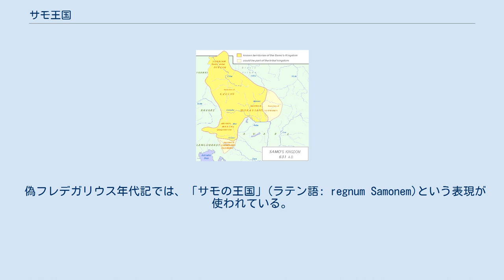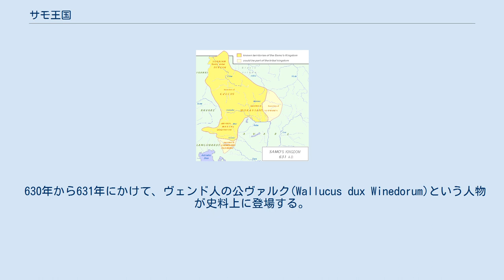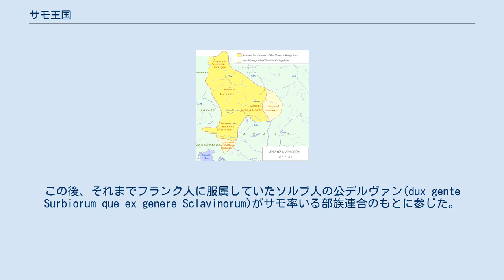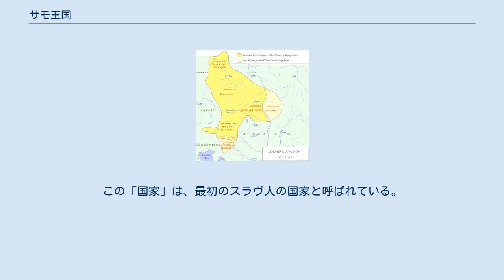サモ王国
サモ王国(ラテン語: regnum Samonem)もしくはサモ帝国(英語: Samo's Empire)は、史学上631年から658年にかけてサモを指導者として存在した部族連合国家を指す。
チェコ人、ソルブ人、ドナウ川流域（現ニーダーエスターライヒ）の西スラヴ人を包含しており、最初のスラヴ人の国家とされている。
 偽フレデガリウス年代記では、「サモの王国」(ラテン語: regnum Samonem)という表現が使われている。
一方17世紀のラテン語文献では「サモのスラヴ王国」(ラテン語: Samonem Sclauorum Regem)という表現がみられるようになる。
 サモ王国は、モラヴィア、ニトラヴィア（西スロヴァキア）、シレジア、ボヘミア、ルーサティアにまたがっており、その中心地は南モラヴィア、ニーダーエスターライヒ、ニトラヴィアといった地域のどこかに置かれていたと考えられている。
 領域がカランタニアのアルプス・スラヴ人も包含していたとする説もあるが、歴史家J. B. ベリーによると、これの根拠となる資料は『バイエルン人とカランタニア人の改宗』のみである。
 スロヴァキアの歴史家リヒャルト・マルシナは、サモ王国の中心地は現在のスロヴァキア領域内のどこかにあったと主張している。
後の大モラヴィアとサモ王国の住民を民族的に結び付ける学説も多い。
 パンノニアに住み着いたアヴァール人は、560年代に先住民のスラヴ人（ヴェンド人）を支配下に置いた。
ヴェンド人は度々アヴァール人に対し反乱を試みており、サモは彼らに武器を提供するフランク人商人だったとされる。
偽フレデガリウス年代記によればサモがヴェンド人の土地に赴いたのは623年ごろのことであるが、この年代には疑問が残る。
ヴェンド人の反乱が起きたのは、626年にアヴァール人がコンスタンティノープル包囲戦に敗れた後だからである。
どちらにせよヴェンド人の反乱の中でサモは彼らの指導者となってアヴァール人を破り、王（rex）に選出された。
サモは有力なヴェンド人の家系と婚姻関係を結ぶことで、自らの地位を強固なものとした。
彼は少なくとも12人の女性と結婚し、22人の息子と15人の娘がいた。
 630年から631年にかけて、ヴェンド人の公ヴァルク(Wallucus dux Winedorum)という人物が史料上に登場する。
彼は後にカランタニア辺境領を形成するスラヴ人の集団の人物であるともいわれている。
彼はサモを打倒するため、南西のランゴバルド人に自らの領地の通過を許可した。
ランゴバルド人はフランク王ダゴベルト1世と対サモ同盟を結んでいた。
これが史実であれば、ヴァルクの領土はサモ王国の支配外にあったことになる。
 631/2年、フランク王ダゴベルト1世はアウストラシア軍を中心とするフランク軍を率いて東方遠征をおこなった。
サモはヴォガスティスブルクの戦いでフランク軍に大勝し、逆に数回にわたりフランク王国のテューリンギアに侵攻、略奪した。
この後、それまでフランク人に服属していたソルブ人の公デルヴァン(dux gente Surbiorum que ex genere Sclavinorum)がサモ率いる部族連合のもとに参じた。
ソルブ人はザーレ川の東に住んでおり、デルヴァンは積極的にフランク王国に侵攻して、631年から634年にかけてテューリンギアを荒らしたが、636年にテューリンギア公ラドゥルフに敗れた。
 641年、ラドゥルフはシギベルト3世に対し反乱を起こして王を名乗り、サモと同盟を結んだ。
このような政治的影響力のほか、サモは巨大な貿易網も支配していた。
サモの死後、その地位は彼の息子たちに受け継がれなかった。
彼の権威のもとに参集したことで、ヴェンド人は確固とした集団となった。
 サモの死は658/9年と言われているが定かではない。
考古学的な調査によれば、彼の領域、少なくとも現在のスロヴァキアまでの南半分はアヴァール人の支配下に戻った。
ただし、アヴァール・カガン国の北半分は純粋なスラヴ人の土地となった。
8世紀後半、ここのスラヴ人はアヴァール人の圧迫を受けたが、フランク王カール1世が799年と802年にアヴァール人を破り、その後アヴァール人は歴史上から消滅した。
 大モラヴィアは、サモ王国の後継国家とみなされることがあるが、両者の関係性は立証されていない。
この「国家」は、最初のスラヴ人の国家と呼ばれている。